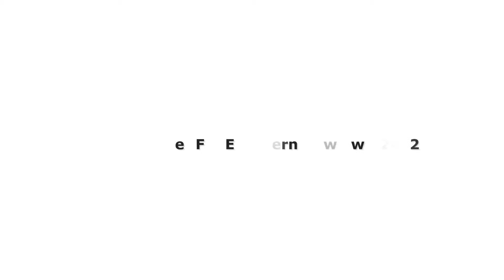crochet skirt crochet coasters double treble crochet ripple crochet pattern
More Tags:dtr crochet,h d c crochet,crochet videos,crochet cotton,ravelry crochet,easy crochet hat,crochet triangle,w w w crochet com,crochet coin purse,crochet vs knitting,knitting and crochet,crochet poppy pattern,how to crochet a scarf,youtube crochet braids,crochet flowers youtube,how to crochet headbands,how to do a single crochet,slouchy hat crochet pattern,how to do a half double crochet,crochet baby booties free pattern